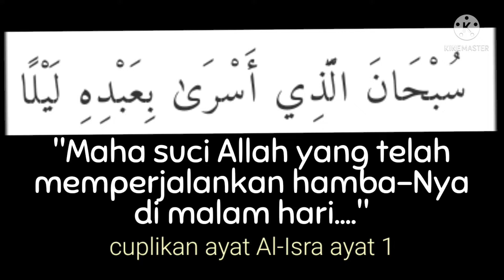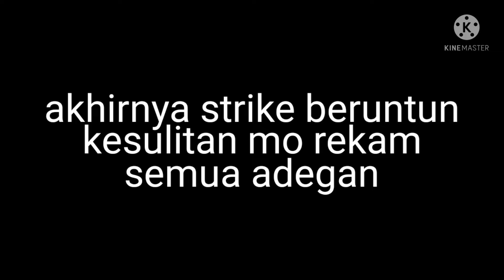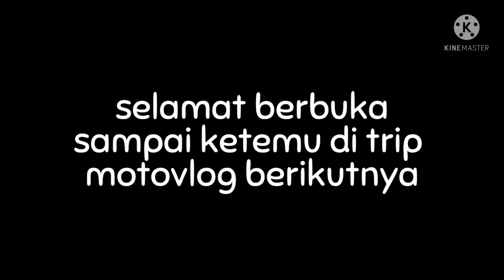misi gulita, mancingnya sukses... nyelepet-nya batal total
trip gelap demi isi kegiatan malam Ramadhan. mancing dan Paser ikan. cuma kadang 2 kegiatan gak bisa dilakukan di waktu bersamaan.

@routine Support :
@DONATION support (personal philantropist) : thru bank transfer : BCA 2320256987 c/o Taufan Galaxy

produk DTG (digital to garment)

kontak :
WA : 081_936_712337